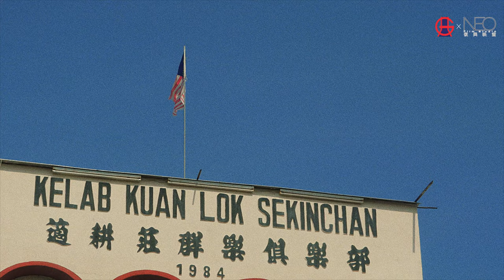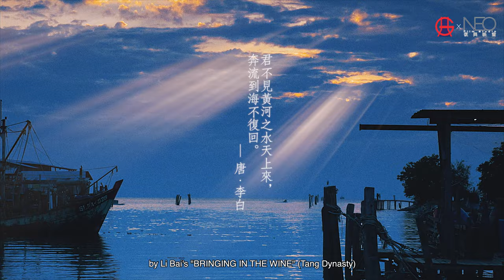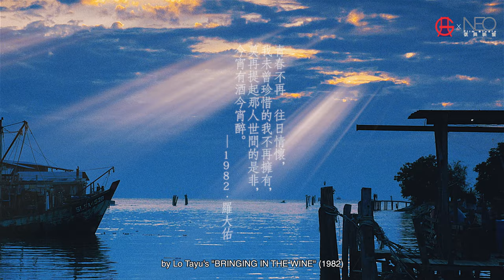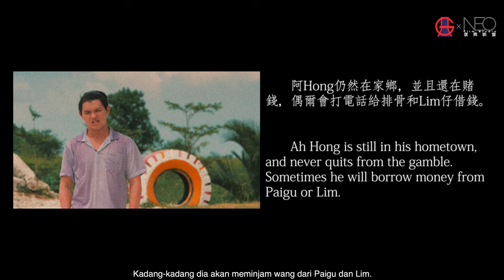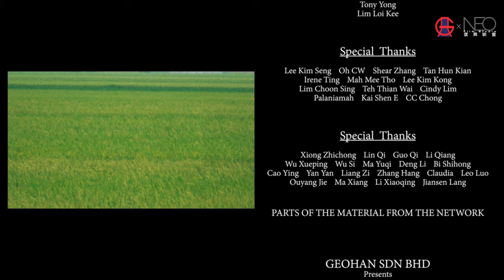短片 | 获奖电影短片「將進酒/将进酒 - BRINGING IN THE WINE-」完整正片/獲獎電影短片 | Award Winning Short Film Full Movie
■ 短片 | 獲獎電影短片「將進酒/将进酒」完整正片 | 劇情短片/剧情短片
■ Award Winning Short Film「BRINGING IN THE WINE」Full Movie | Drama/Narrative/Live Action Short Film

出品 Presented by：Geohan Sdn Bhd
攝製&聯合出品 Co-Presented & Produced by：NEO Film Studio
出品人 Presented by：Lee Kim Seng
製片人 Producers：Oh CW / Shear Zhang / RAYIST
編劇&導演 Written & Directed by：RAYIST
主演 Starring：Ching Jun Hong / Chong Wan Ching / Mah Mee Tho / Tan Hun Kian / Toh Peng Kien / Chin Chey Hong / Patrick Lim / Chee Mun Hou / Ho Kai Hui

【入圍獎項】
第11屆FIRST青年電影展 最佳短片(提名)；
第4屆重慶青年電影展 最佳攝影、評委會大獎(提名)；
2017東南亞短片影展 優秀作品大獎；
第5屆杭州短片金荷獎 入圍作品；
2018全景視野：澳門當代電影展 開幕影片、展映作品；
第2屆賈樟柯藝術中心86358短片影展 特別展映作品；
第13屆華語青年影像論壇 入圍作品；
首屆HISFF華時代全球短片節 最佳劇情片(提名)、開幕展映影片；

【劇情簡介】
1990年代，少年排骨生活在馬來西亞海邊的一個小鎮，這裏的海灘算不上美麗迷人，碧綠的稻田也是另一道風景。
排骨和朋友們在這裏出生、成長，喝酒、抽煙、打牌、打架成了他們消解青春多余躁動的方式。這時，女孩Wan Ching慢慢走進了排骨的生活。相互的好感，使得兩人在夜晚共同喝酒、聊天。
不久，Wan Ching接受了父母安排的生活。排骨也在稻田成熟之時告別了自己的青春。而他們只是大時代下不曾驚覺的無數小人物之一。

【導演闡述】
羅大佑1982年的一首作品叫《將進酒》，一千多年前詩人李白也以此為題寫下“黃河之水天上來，奔流到海不復回”。全世界的海都是相通的，從異國他鄉的入海口望去，海天相接，也能漂到黃河吧？
這裏的華人在這裏出生、成長，百年之前，他們的祖輩從幾千裏外我們的國度來到這裏。今天，他們仍然講著和我們同樣的語言、看同樣的電影、聽同樣的歌。而明天，他們的下一代上國際學校、講英語，有的甚至看不懂中文。
我們在離吉隆坡一小時車程的海邊小鎮上拍攝，生活中只言片語的鄉愁都慢慢滲入到這部影片當中。黃河對於他們來說，本來就是一條陌生的流水。

- 電影創作 · 影像製作 · 藝術推廣 -
-NEO Film Studio 復興映画- 是來自中國成都的電影工作室，我們創造有生命的影像，拍攝電影、短片、PV、MV，並致力於獨立影像創作與電影藝術推廣。
我們的作品已獲得包括上海國際電影節、FIRST青年電影展、LIFT-OFF國際影展、澳門當代電影展、86358短片周、中國電影導演協會青蔥計劃、CineCina紐約華語電影節等國內外二十餘個權威影展的獎項及提名。

微信公眾號：NEO Film Studio
- 以下平台請搜索NEO Film Studio -
作品預覽：YouTube | 新片場
電影工坊：微博 | Bilibili

GEOHAN SDN BHD, 成都復興映畫文化傳媒有限公司保留所有權利

【AWARDS】
11th FIRST International Film Festival BEST SHORT FILM Nomination;
4th Chong Qing Youth Film Festival BEST CINEMATOGRAPHY;
4th Chong Qing Youth Film Festival GRAND JURY PRIZE Nomination;
2017 Asia South East-Short Film Festival Honourable Mention Award;
5th Golden Lotus Awards Official Selection;
2018 Macao Films Panorama OPENING FILM, SPECIAL SCREENING;
2nd 86358 Short Film Festival (by Jia Zhangke) SPECIAL SCREENING;
13th Chinese Young Generation Film Forum SPECIAL SCREENING;
1st Hua International Short Film Festival BEST NARRATIVE FILM Nomination, OPENING FILM;

【SYNOPSIS】
Paigu lived his teenage life in a small town in Malaysia in the 1990's. The beach here is not that beautiful, however, the verdant rice fields are that attractive.
Drinking, smoking, gambling, and street fighting were becoming the way of Paigu and his friends' life. Wan Ching came into Paigu's life. They hang out and talked about everything on their date.
Soon after, Wan Ching’s parents arranged her life. However, Paigu takes the counsel of the time and surrenders the things of the youth. Rice fields are ripened again, they are just the nobodies.

【DIRECTOR STATEMENT】
Libai wrote a poem titled “Bringing in the Wine” more than a thousand years before, which content was “See how the Yellow River's waters move out of heaven. Entering the ocean, never to return.” Coincidentally, Luo Tayo also had written a song which is the same title in 1982.
All rivers will meet when they run into the sea. Looking at the foreign country’s estuaries and inlets, maybe the water from the estuaries and inlets will run into the Yellow River because all rivers meet the ocean.
The ancestors of the Malaysian Chinese migrated to this land. From that moment on, their descendants were born and raised in here. For the younger generation, they learn the same language, watch the same movies, and listen to the same songs with us Chinese. And for the children, they go to international schools, some of them even can not know not Chinese.
Our team shoots the film in a town where is a one-hour drive from Kuala Lumpur. We have devoted all kinds of our feelings into this film, such as passion of life and homesickness. And maybe, the Yellow river is just a river with a name to the younger generation.

- ABOUT -
NEO Film Studio is based in Chengdu, China. We Make Film Alive, keep Independent Filmmaking, and Promotional Video and MV Shooting.
Our film productions have been awarded and nominated by more than 20 international film festivals, including Shanghai International Film Festival, FIRST International Film Festival, LIFT-OFF International Film Festival, Macau Contemporary Film Festival, Young Director Supporting Program by Chinese Film Directors Group, CineCina NEWYORK-CHINESE Film Festival...

WeChat Account: NEO Film Studio
Weibo & 新片場 & Bilibili：@NEO Film Studio

PREVIEW ONLY.